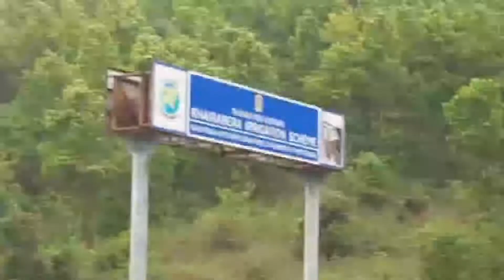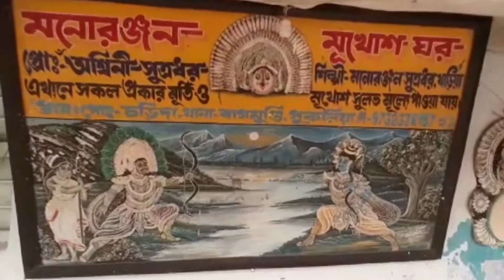Purulia ajodhya pahar tour/purulia tour guide @Mahua's eating & tour world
Purulia Ajodhya pahar tour/Purulia tour.
Purulia chhowburu homestay address -Baghmundi, Purulia Ajodhya More, NH 116B, Pratappur, West Bengal 723143
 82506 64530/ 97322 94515